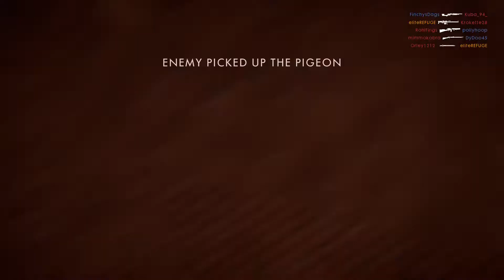Battlefield™ 1_20170406230729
BATTLEFIELD 1